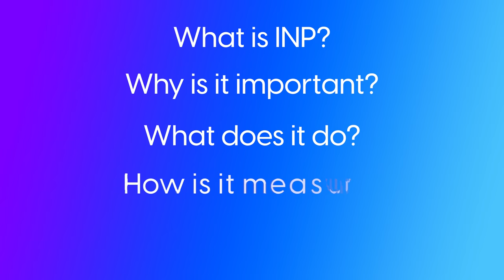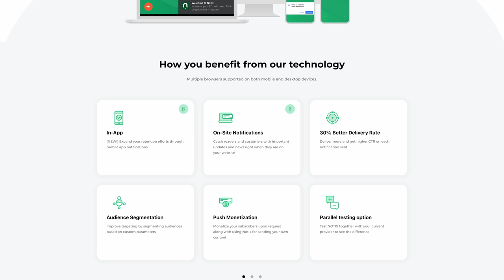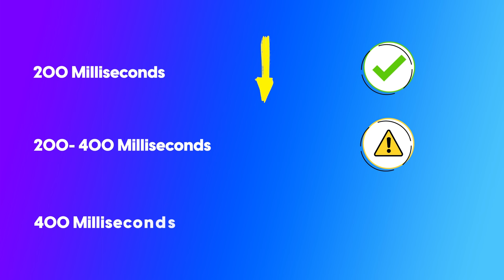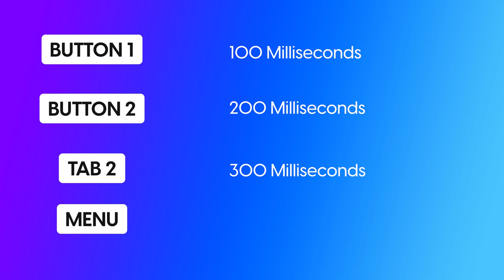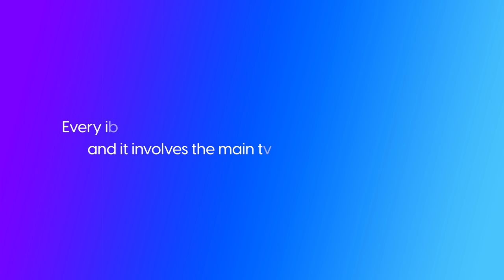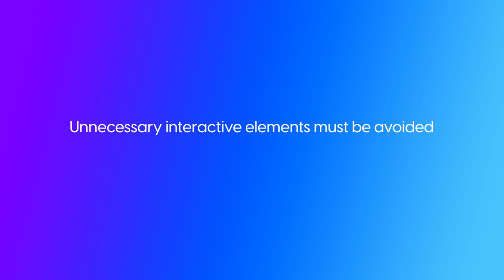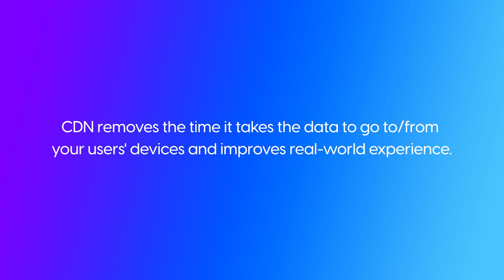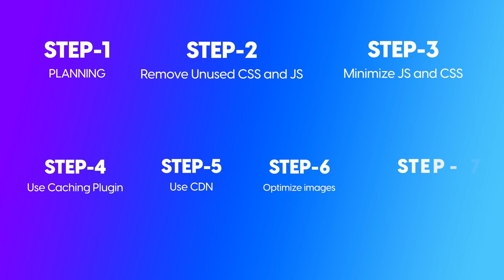What is INP in Core Web Vitals | What is Interaction To Next Paint | How to Optimize INP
CHECK OUT OUR MOST LOVED VIDEOS ON OUR CHANNEL  ( Link Below)

How to Use ChatGPT For SEO | Top 5 Use of ChatGPT for SEO | Keyword Research with ChatGPT ( Do check out our most loved video on ChatGPT)

Create Google My Business Ad | Bonus Tips, Tricks, And Explanation ( Check out our explanation video of google my business)

Schema Markup Kya Hai, Kaise Check Kare, Aur Kaise Generate Kare ( Our most  loved video about scheme data where we have explained the topic )

Google Ranking Signals ( Our Google Ranking Signal series where we have explained all the Ranking Signals which help us to rank our website naturally )

For learning and sign up on my online learning platform, where I give full lessons on being a SEO and carrying it out too. Do sign up